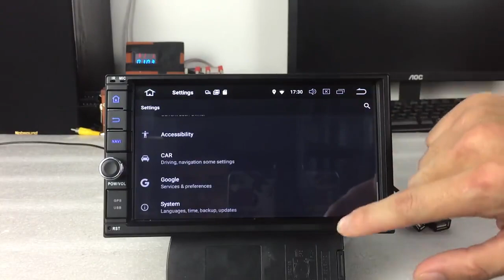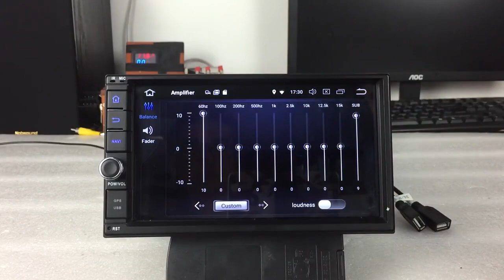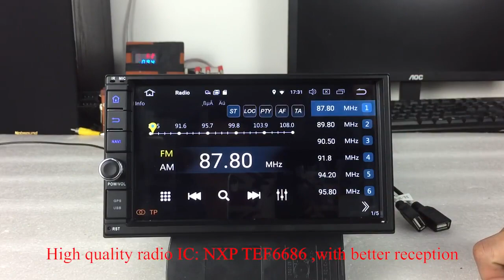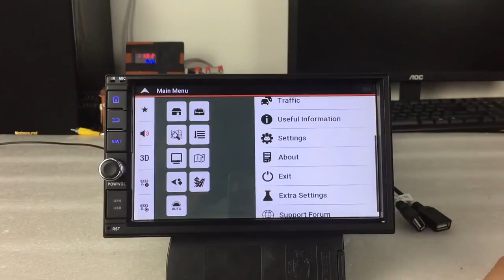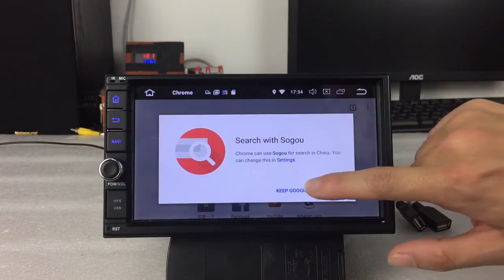Universal Car Stereo Android 8.0 Oreo GPS Car Radio Pumpkin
Ссылка 2 DIN 7 ''Android 8.0 OREO Универсальная Автомобильная Радио Магнитола с GPS
Universal - 7" Android 7.1 Car Stereo Review (D719AS)
Android 7.1 Quad Core Car Stereo Radio Universal GPS 2 Din Double XTRONS TA695P
2 DIN 7" HD Android 6.0 Xtrons TB706AP Universal buy Double Car Radio
Штатное Головное Устройство в стиле Тесла на Android TESLA
2 din Universal Car Radio GPS Ownice C500 Android 6.0 2G RAM 7'' 1024*600 4G LTE SIM Network
Лучшая 2 Din Магнитола 4G Android 7.1 GPS Экран Full HD Double Din
2 DIN Universal buy Double Car Radio Xtrons TB706PL
10" 1 HD Android 6.0 Touch Screen Double Din Car DVD Player 4G GPS XTRONS TB103P Buy
Универсальный подголовник автомобильного dvd-плеер Deeplink
Universal 8" HD Digital Touch Screen Leather Cover Car Headrest DVD Player HD829THD
Universal DVD Player 10.2" Headrest Model HD1003HD
7" Android 6.0 Universal 2 Din Quad Core Car Stereo XTRONS TL702P
10.1" Universal Double Car Radio Android 7.1 Quad-Core 16GB HD Double Din Car DVD TA101P
10.1" Octa-Core Android HD Digital Touch Screen Car DVD Player Universal TE103P
Android 6.0 Car Radio 7 inch 2din Car Audio 1024x600 GPS Navigation Bluetooth USB 2 din Universal For VW Toyota Player autoradio
Universal 2 Din Android 6.0 Car Stereo TS702L Xtrons
Universal Car Stereo 10" Android 6.0 TS109L Xtrons
Восьмиядерная 4K Магнитола Fits 1DIN and 2DIN 7" Android 7.1 Nougat 32GB ROM + 2GB DDR3 RAM Octa-Core Car Stereo (TR704L)
Universal Android 8.0 Car Stereo 6.95 ''HD Octa core GPS Xtrons TE697P Автомагнитола Восьмиядерная dvd GPS